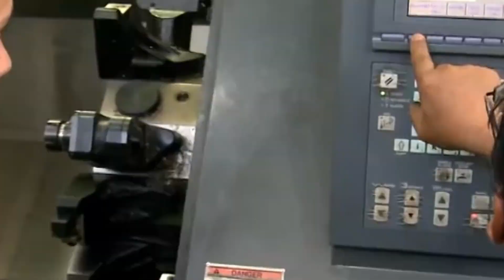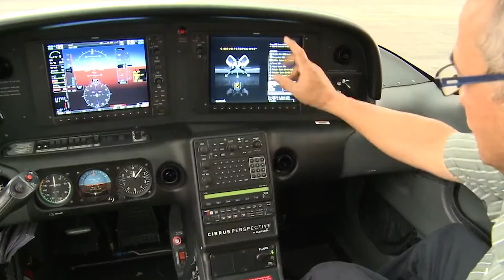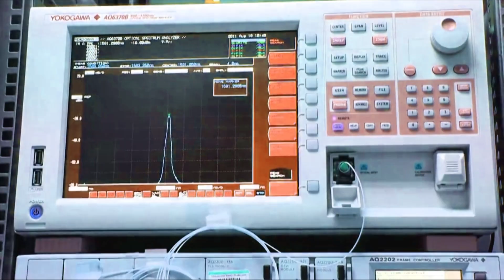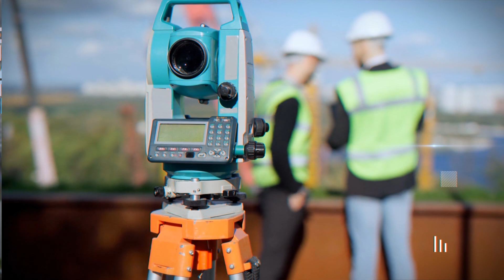Introduction / Corporate Video: Faculty of Engineering, Universiti Putra Malaysia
ChatGPT
Embark on a captivating journey through the cutting-edge advancements and academic excellence showcased in the Corporate Video of the Faculty of Engineering, Universiti Putra Malaysia. Explore the vibrant tapestry of innovation and transformative impact shaping the future of engineering education and research at UPM.